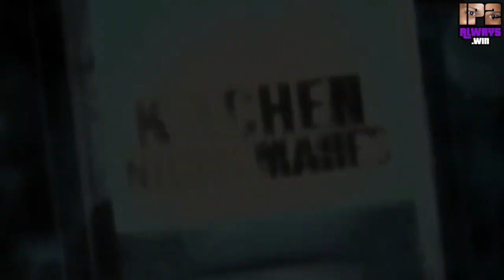EBZ - Kitchen Nightmares Season 0 [The Lost Episode]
Gordan Ramsay Kitchen Nightmares Season 0 [The Lost Episode]

IP2 IRL Livestream Livestreamers ChickenAndy EBZ 3BZ GatorSkin OnlyUseMeBLADE Content Laura Eclipse Ice Poseidon Smeep GreekGodX Dankquan Demon Andy Grimoire Same Pepper LiveWithEvan Kiedom BurgerPlant Loulz YoungPlug Young Cheeto IP2 CEO Vegan Patriot  RV7 LIVE OG Majestic Lion Trina Golden KingCobraJFS OUMB2 John Lake officialcassienovalive The Dro Just Jenn Phantom XIII Bitchin Spectre Kyler IRL Tommylooooo Smoll Ari Theofficial EbZ
Stop Speeding Johnny Boston JFSKobra TriHard TriHex IP2Cx Historian Streamlabs Stream Elements
Sattire JacobZoneTV Yuber NessAlmighty DissGod Twitch TwitchTV Highlights LiveRealityTV Salmon Andy CorinneForever Petey Plastic RV Andy GaryTheProducer
Tricialicious Carterverse Aaron Carter Omegle Prank Normie Dabonthehaters Andy Milonakis xQc Adept OSRS Adrian Chen Voldesad TrackSuit_Cx EgyptBeauty Vegas StreamerHouse